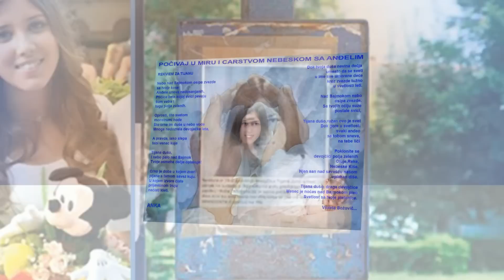Tijana Juric 1999 - 2014 R .I .P - Pocivaj U Miru Tijanice Andjele ♥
Nebo nad Bajmokom osipa zvezde
sa tvoje kose
Andjele snova nedosanjanih,
Pticice bela kojoj svici pevaju
Sum vetra I tuga polja zelenih,

Oprosti sto svetom monstrumi hode
Sto crne im duse u nebo vode
Mnoga nedozrela devojacka leta

A pravda, iako slepa
Tebi venac kuje

Tijana duso,
I nebo palo nad Bajmok
Tvoje osmehe decije oplakuje!

Crno je doba u kojem zveri
Pijane s`tamom savez kuju.
U kojem izvore ciste
Prljavstinom truju
Necisti kleti . . .